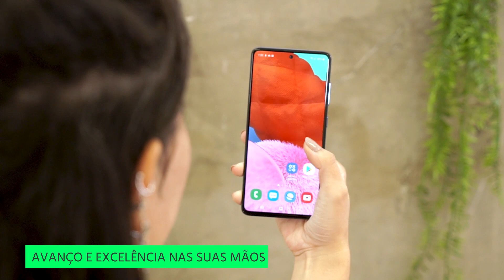Novo Galaxy A51 | Submarino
O Galaxy A51 chegou pra você que ama tecnologia e não se contenta com pouco! Aperte o play pra conhecer melhor toda essa potência!
A câmera quádrupla conta com a principal de 48MP, a Ultra Wide de 123°, a macro de 5MP e a de profundidade de 5MP. Faça fotos fantásticas e vídeos profissionais com resolução 4K. Grave em movimento sem preocupação que o recurso Superestável te dá todo o suporte e estabilidade.
E o melhor de tudo é que ela está embutida na tela infinita Full HD+ de 6.5’’ que vai de ponta a ponta com as bordas minimizadas. Graças à tecnologia Super AMOLED seu conteúdo favorito vai ganhar ainda mais cor e resolução. Legal, né? Vai assistir suas séries e filmes na melhor qualidade!
A memória RAM de 4GB e o processador octa core avançado te entregam uma execução impecável sem interrupções pra você ter a experiência gamer que você quer e merece. O A51 conta com um grande espaço de armazenamento interno de 128GB podendo expandir em até 512GB. E você faz tudo isso sem se preocupar com a bateria de 4000 mAh! Além de ser duradoura, ela carrega rapidamente em alguns minutos.

Curtiu? Então acessa aí pra saber mais sobre o Samsung Galaxy A51 e garanta já o seu!  ➜